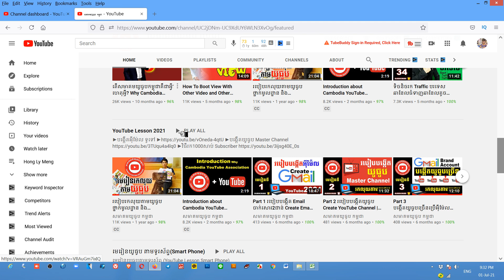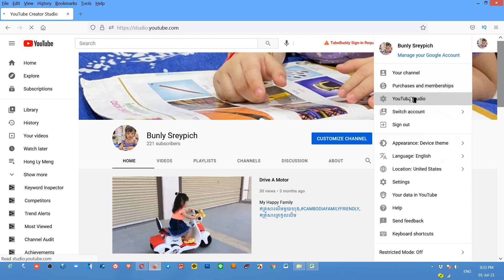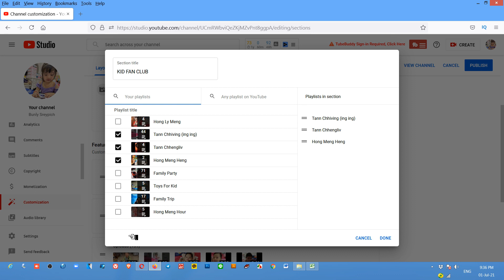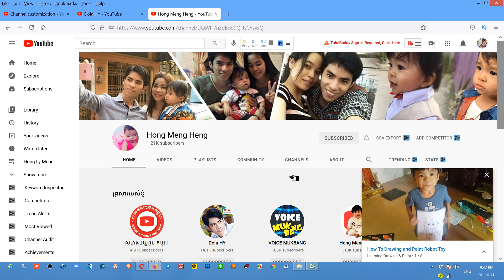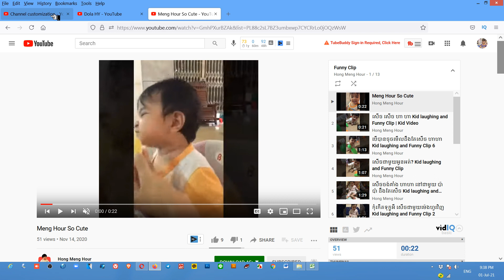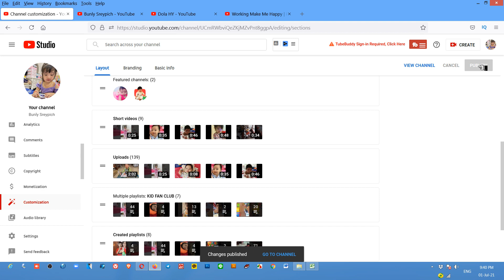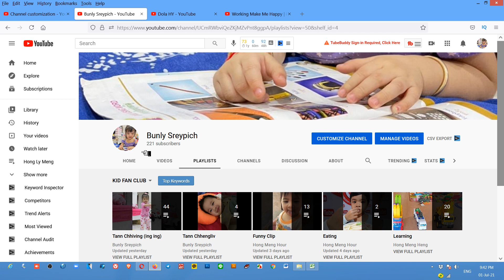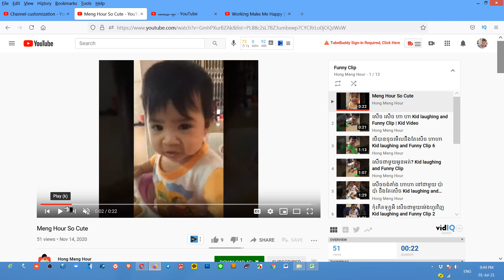រំកិលPlaylistដើម្បីយកTraffic? How To Move Playlist | Why Add Other YouTube Channel Playlist?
ដើម្បីទទួលបានមេរៀនថ្មីទាក់ទងនឹងការរកលុយតាមយូធូប

ការរំកិលPlaylist ! Why Add Playlist From Own Channel or Add From Other YouTube Channel
How To Change Playlist Location

និងជួយពន្យល់ណែនាំអំពីគោលការណ៍និងវិធីសាស្រ្តដើម្បីជោគជ័យជាមួយយូធូប. ។
សូមអរគុណ